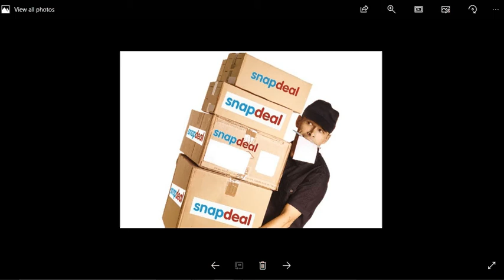The Flipkart Product Return process explained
Returns is a scheme provided by respective sellers directly under this policy in terms of which the option of replacement and/ or refund is offered by the respective sellers to you. All products listed under a particular category may not have the same returns policy. Kindly check the respective item's applicable return policy on the product page for any exceptions to the table below.
Category Period Conditions
Lifestyle: Clothing (excluding Lingerie, Innerwear, Socks and Freebies), Footwear, Eyewear, Fashion Accessories and Jewellery (non-precious) 30 days You may request for a refund /replacement within 30 days of delivery, so long as it is unworn, unwashed, without stains, undamaged and with all original tags & packaging intact.
Lifestyle: Lingerie (top-wear), Sport & Fitness Equipment, Watches, Baby Care, Precious Jewellery, Footwear Accessories, Travel Accessories
Home: Home Decor, Home Furnishing, Home Improvement Tools, Household Items and Pet Supply;
Automotive: Auto Accessories, Bike Accessories, Car Accessories, Car and Bike Breakdown Equipment, Car and Bike Care, Car and Bike Lighting, Car and Bike Styling, Car AV Electronics and Accessories, Helmets and Riding Gear, Spare and Performance Parts, Tyres and Alloys
Books & More: Books, Music Instruments, Office Supply, School Supply and Toys 10 days You may request for a refund / replacement within 10 days of delivery, For Lingerie (top-wear), it should be unworn, unwashed, without stains, undamaged and with all original tags & packaging intact.
No Returns categories: Lingerie (bottom-wear), Inner-wear, Socks, Clothing Freebies, Home Care, Music, Movies, Baby Care Supply, Beauty and Grooming, Gift Cards, Food and Nutrition, Computer Software, CD/DVD, Pen Drives, Memory Cards, Gaming VR, Cars, Two Wheelers, Lubricant, Oil, Cleaning solutions, Grease, Glue, Wax, Perfumes, Deodorants, Inks, Gels, Polish, Liquids, Personal Hygiene, Pet Hygiene/Grooming and Other Consumables, Screen guards, Graphics cards, Motherboards, Internal Hard drives, RAM